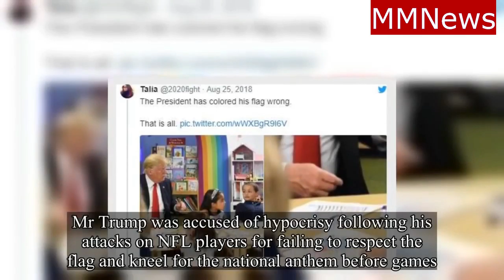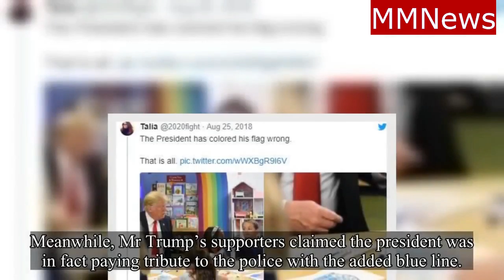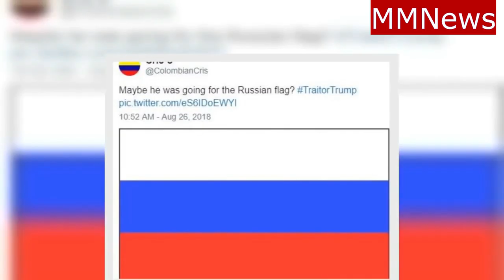Trump Colored in The Wrong Color When he Drew The American Flag?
Trump used the wrong color while drawing the American flag.